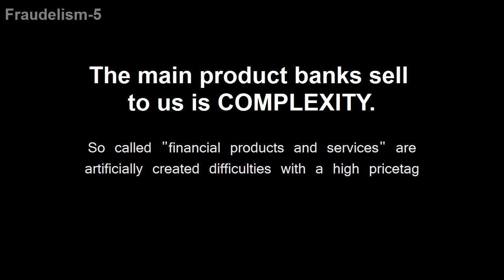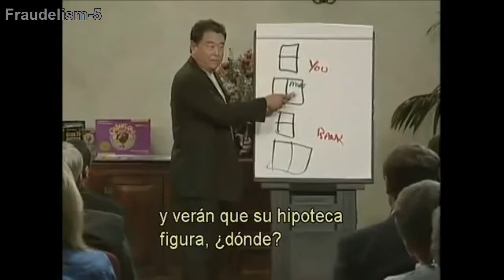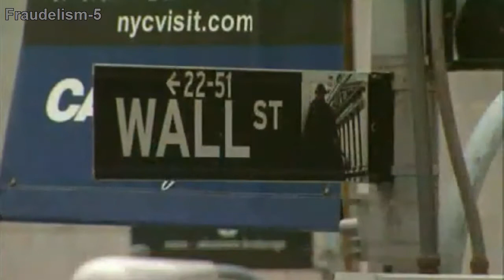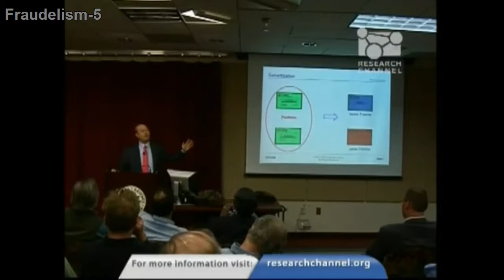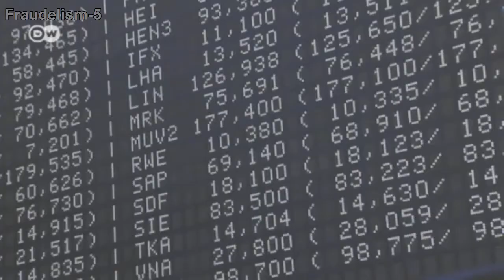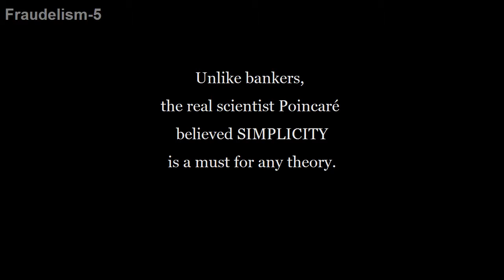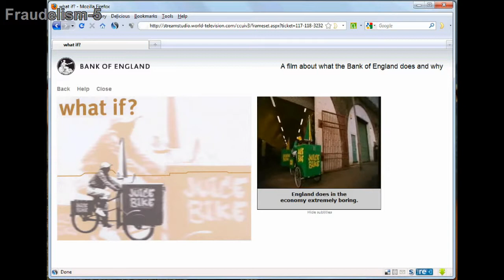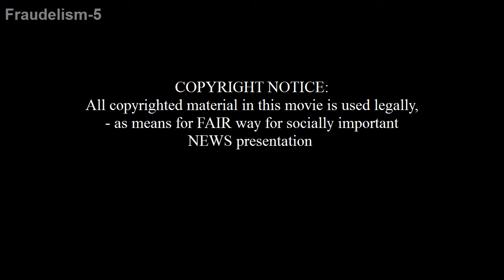Banking Complexity -Documentary by S. Beloy -PREVIEW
Complexity became a financial product on its own!
But in most cases complexity is 100% artificial!!!
This documentary compiles fragments on the subject
from HUNDRED videos!